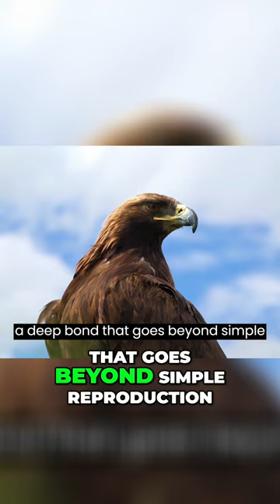The majestic imperial eagles: guardians of the balance of ecosystems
Welcome to Animal Curiosity, your online destination to discover the amazing animal kingdom! In our channel, we immerse ourselves in the fascinating world of fauna, exploring curiosities, unique behaviors and surprising stories of the animals that share our planet.   From the most extraordinary habits to the most curious facts, Animal Curiosity is your guide to learning about the diversity of wildlife. With informative and visually engaging videos, we will take you on an educational journey that will awaken your wonder and admiration for the wonders of the animal kingdom.